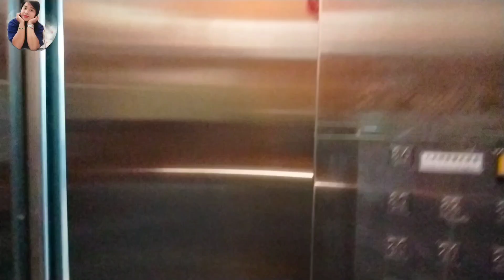AKTIVITAS MBK TKW HONGKONG ‼️bmihongkong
hai BESTie
divideo ini aku dapet tugas dari inces
ambil barang ditoko bawah rumah
yuukk ikuti keseruanku divideo ini